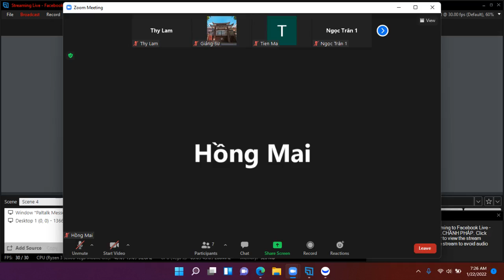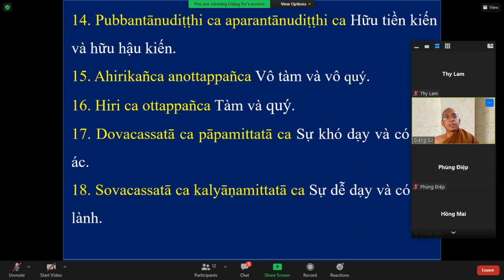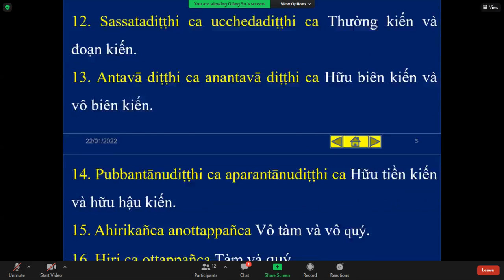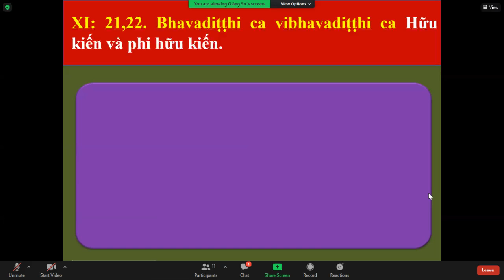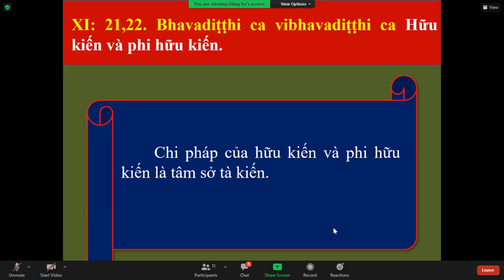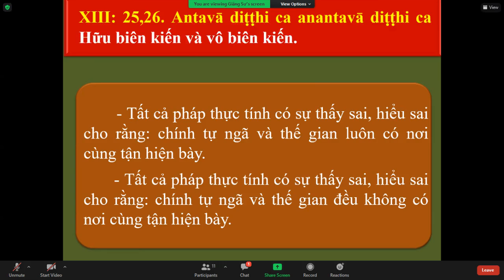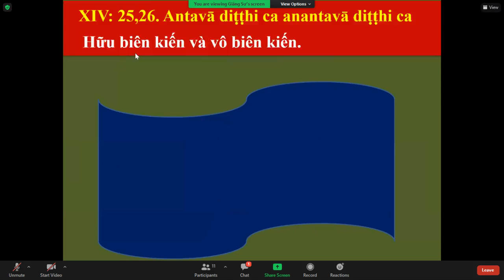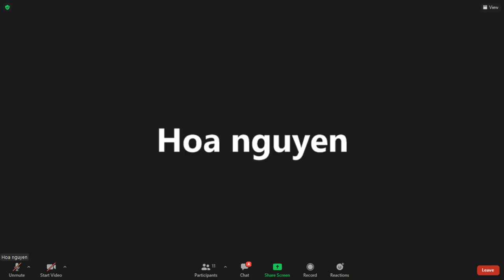51_THẮNG PHÁP TẬP YẾU LUẬN - Bài. BỘ PHÁP TỤ (DHAMMASAṄGAṆĪ)(tt)_TK Tịnh Tuệ Thứ Bảy Jan 22-2022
51_THẮNG PHÁP TẬP YẾU LUẬN - Bài. BỘ PHÁP TỤ (DHAMMASAṄGAṆĪ): Nhị đề kinh (Suttantikadukamātikā)(tt):21, 22: Hữu kiến và phi hữu kiến; 23, 24: thường kiến và đoạn kiến;25, 26: hữu biên kiến và vô biên kiến;27, 28: hữu tiền kiến và hữu hậu kiến_TK Tịnh Tuệ Thứ Bảy Jan 22-2022